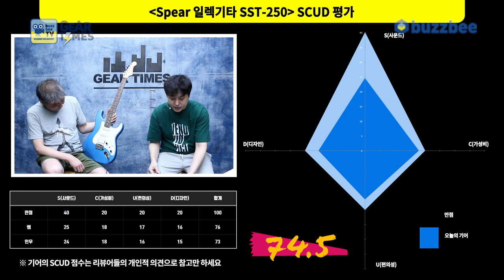[GearTimes 3447회] 스피어 Spear 일렉기타 SST-250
스피어 Spear 일렉기타 SST-250

0:00 오프닝
3:47 스펙(Spec)
5:34 사운드 테스트 (sound test)
13:08 시연 (Demo)
14:27 한줄평
15:09 점수